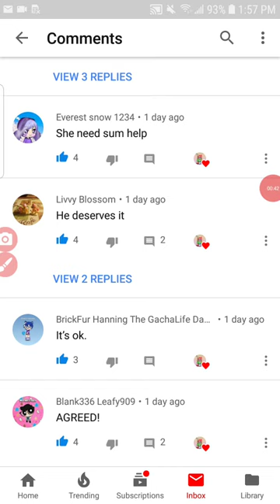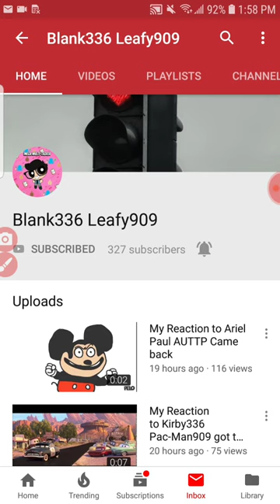Shohei 134 rant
Anny: YEAH I AGREE!